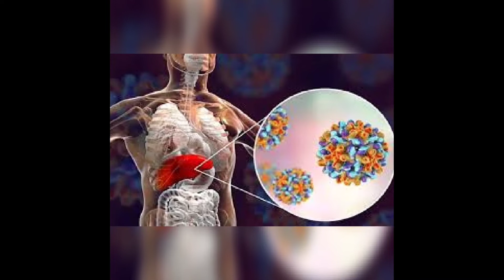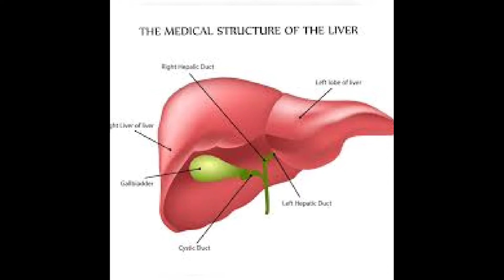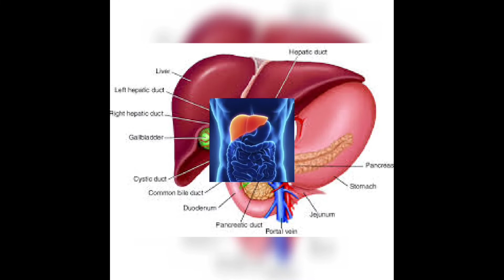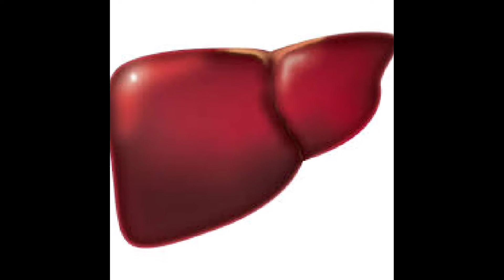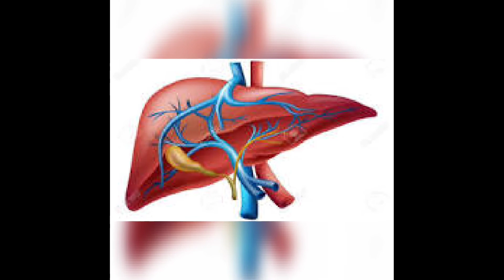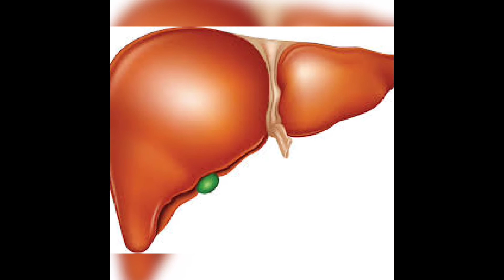লিভার সিরোসিসের কারণ । লিভার সিরোসিসের লক্ষণ । লিভার সিরোসিসের প্রতিকার। লিভার সিরোসিস হলে কি করবেন?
লিভার সিরোসিসের কারণ । লিভার সিরোসিসের লক্ষণ । লিভার সিরোসিসের পপ্রতিকার। লিভার সিরোসিস হলে কি করবেন সেই সম্পর্কে বিস্তারিত জানতে ভিডিওটি দেখুন। HK Health BD
 hk health bd